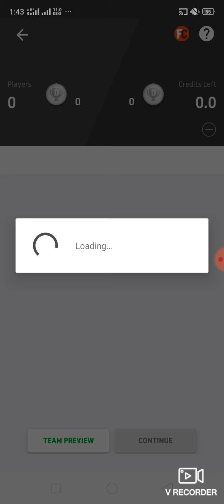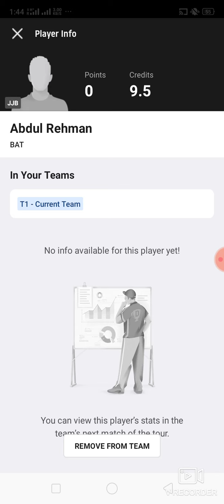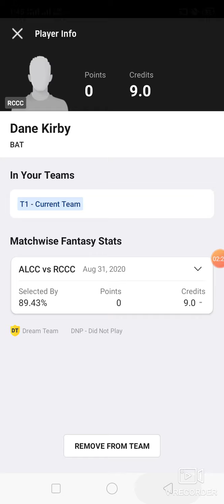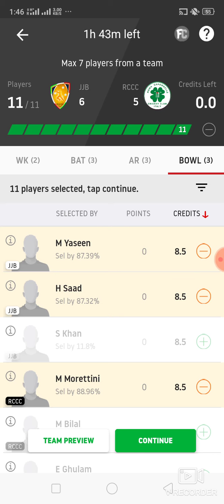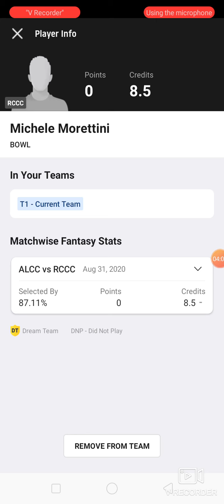JJB vs RCCC Cricket match dream11 prediction win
1. This analysis  is based on my

2.Dream11 takes great care to comply with all central and state legislation in India to ensure that  users are fully protected. Every contest on  platform is carefully designed to comply with applicable statutes and regulations in India.

Thanks Jjb vs rccc
Jjb vs rccc dream11
Jjb vs rccc dream11 prediction
Jjb vs rccc Prediction

Latest cricket match prediction latest cricket match prediction how to win grand League small League in dream11 win win win win Published by ABROCKZZ ABROCKZZ Team Does Not Promote any Gambling App
own risk"